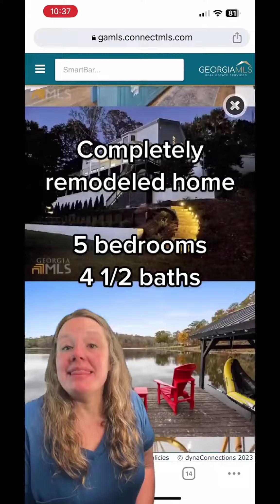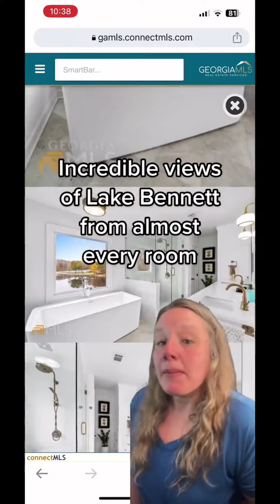Here in Fayette County Georgia last week our least expensive home sold for $278,000 while our most e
Here in Fayette County Georgia last week our least expensive home sold for $278,000 while our most expensive home sold for $925,000 which you won’t want to miss seeing! It’s an exquisite remodeled waterfront home. Let’s jump right to it and let me show you the least and most expensive homes sold! Would a property like this overlooking a Georgia lake be something you would consider your dream home?